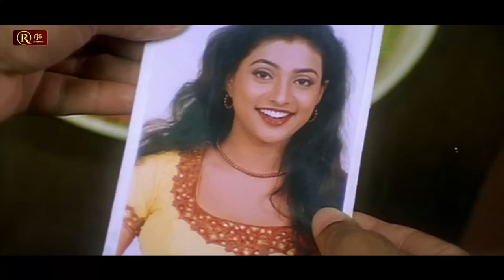Koodi Vazhnthal Kodi Nanmai Tamil Movie HD vadivelu vivek kushboo roja nassar comedy Movie HD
Koodi Vazhnthal Kodi Nanmai (transl. Unity is propitious) is a 2000 Indian Tamil-language comedy drama film directed by V. Sekhar. The film stars Nassar, Karan, Khushbu, Roja, Vadivelu, Vivek and Kovai Sarala (in her 100th Tamil film). The film had musical score by Deva and was released on 15 July 2000. The film was remade in Kannada as Jenu Goodu
Plot:
Thangaraj is an innocent man from a middle-class family and his family consists of his wife Meenakshi, and daughter Padma. Boxer Krishnan, an irresponsible person with dreams of making big in politics is Thangaraj's younger brother and is married to Kanagavalli. Sivaraman is Thangaraj's youngest brother and is educated well and works in the same company where Thangaraj works which is owned by Valluvardasan.

They all live in a single house as a joint family. Thangaraj and Meenakshi were responsible for bringing up Sivaraman and they consider him as their own son. The family's financial status improves as Sivaraman earns well. Valluvardasan is impressed seeing Sivaraman's character and decides to get his daughter Tamilselvi married to him despite they belong to lower societal status. He also likes Thangaraj's joint family.

Initially, Kanagavalli remains sceptical about Tamilselvi as she is from a rich family and believes that she will not mingle with other family members. But Tamilselvi respects everyone in the family. Meanwhile, Sivaraman's behaviour changes as he thinks that he is the major breadwinner for the family and he wants other family members to obey him. This brings up frequent quarrels between Krishnan and Sivaraman as Sivaraman does not like Krishnan being idle at home with political aspirations.

Dhandapani is a neighbour of Thangaraj and he falls in love with Padma. Learning of the love affair, Thangaraj decides to get them married. But Dhandapani's father Veerapandi demands huge dowry. Thangaraj and Krishnan accept for the dowry with the hope that Sivaraman will provide the money. Sivaraman gets furious knowing this and he does not agree to give money and these result in a clash between the family members. Meenakshi feels bad as Sivaraman's priority has changed to money and she decides to leave the house with her daughter. Thangaraj also leaves the home along with her.

Tamilselvi learns that it was Thangaraj and Meenakshi who tried hard to educate Sivaraman and understands that it is his turn to help them in return. Tamilselvi worries that joint family has parted ways now and she tries to unite them. She meets Meenakshi and apologises for her husband's behaviour and she offers the money needed for the wedding of Padma. But Thangaraj does not accept this and instead, he gets furious seeing Tamilselvi as he believes that Sivaraman has changed a lot after earning money.

Sivaraman picks up a quarrel with his wife Tamilselvi after knowing that she has met Meenakshi and Kanagavalli. Also, Thangaraj does not like Meenakshi making friendship with Tamiliselvi and he is not interested to get his daughter Padma married to Dhandapani as he does not want to depend on Tamilselvi's help. But Meenakshi, Kanagavalli and Tamilselvi join and conduct the marriage between Padma and Dhandapani. Finally, Thangaraj's co-workers join with him and protest against Sivaraman where he gets beaten up. Sivaraman realises his mistake and apologises to his family members. In the end, everyone again moves as a joint family.
Cast
Nassar as Thangarasu[2]
Karan as Sivaraman[2]
Khushbu as Meenakshi[2]
Roja as Tamilselvi[2]
Vadivelu as 'Boxer' Krishnan[2]
Vivek as Dhandapani[2]
Kovai Sarala as Kanagavalli[2]
Thyagu as Veerapandi[2]
Vijayakumar as Valluvardasan[2]

RjsCinemas